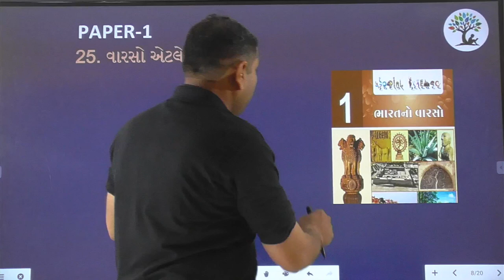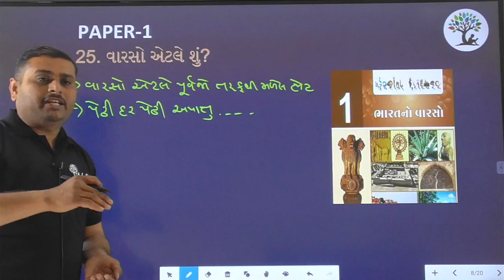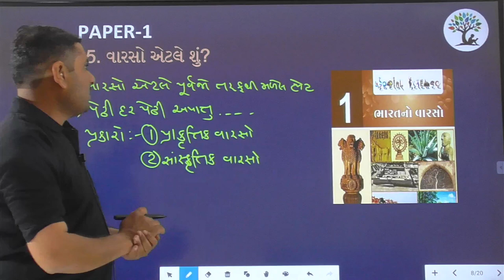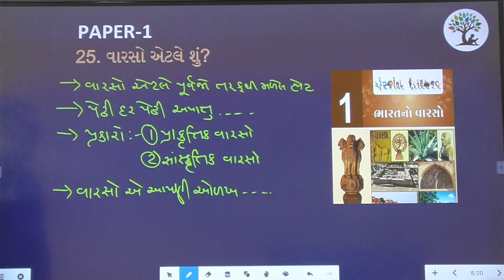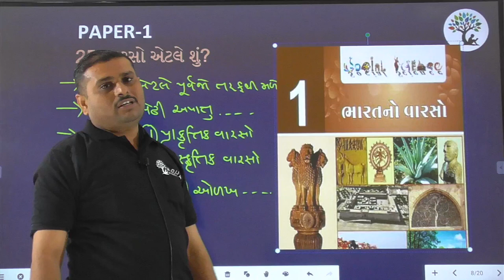Paper 1 | Que 25 | Social Science | Alpha Vidhya Sankul | in Gujarati